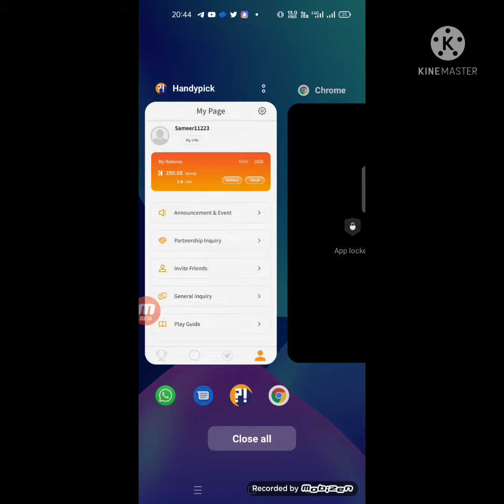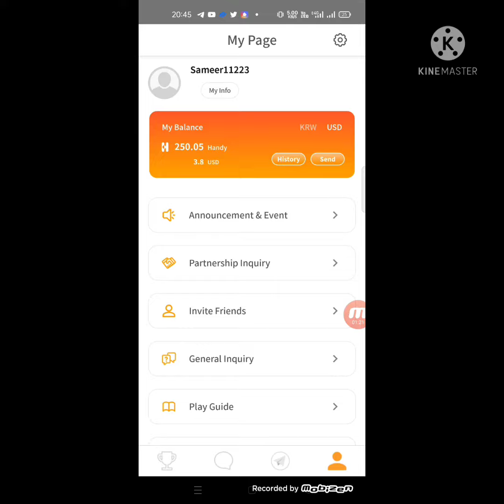New earning app today | free 200rs paytm cash | best earning app | Handypick unlimited refer trick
🔥refer code- E2JY37

⛔ye website bhi payment derha hai daily 10rs payment proof telegram me dal dia hu